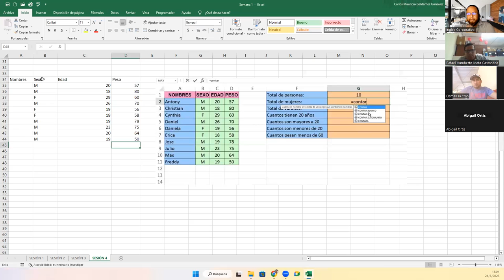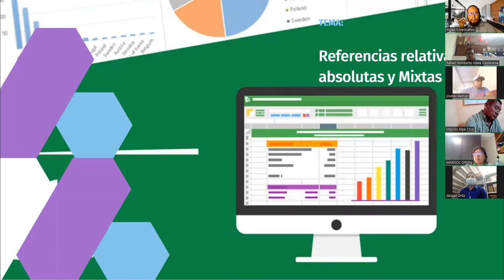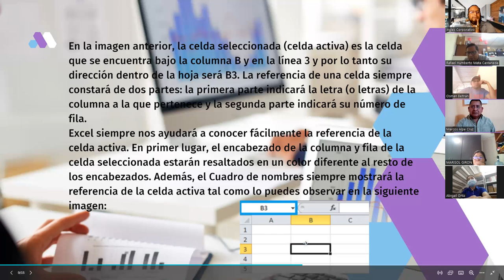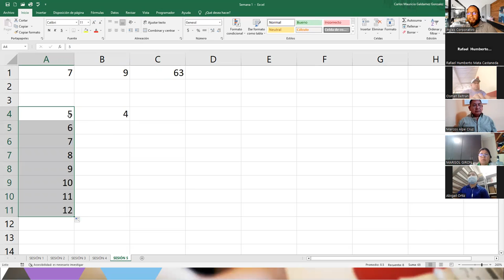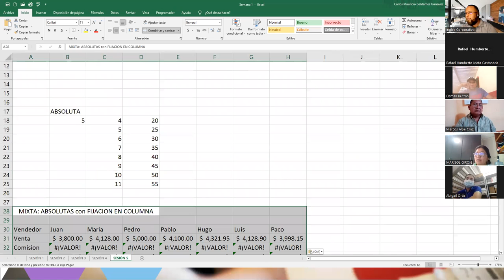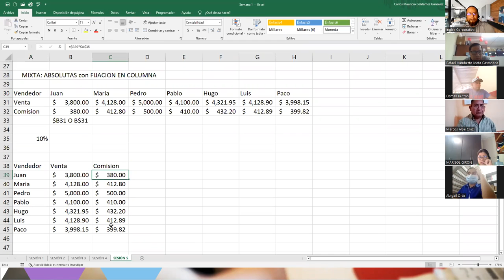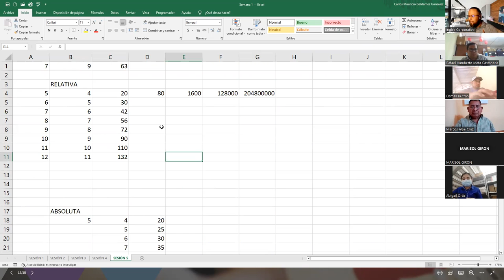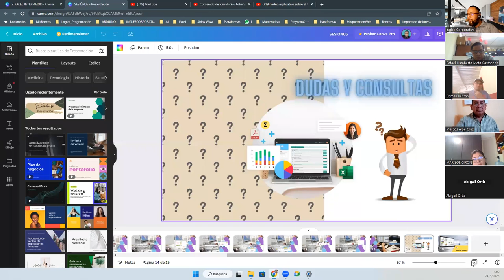Sesión 5-24-03-23-29811-8017-0017/2023-Galdámez-Referencias Relativas, Absolutas y Mixtas en Excel